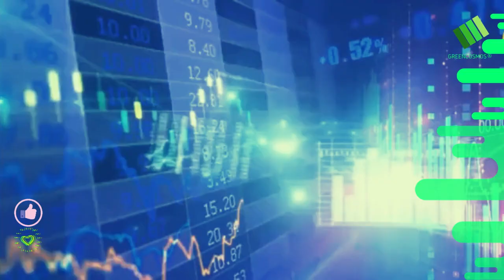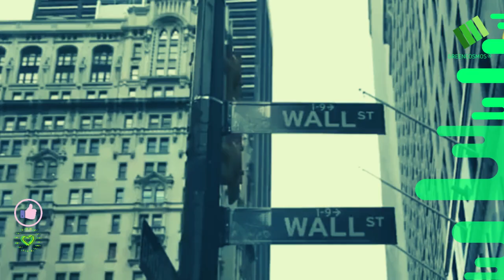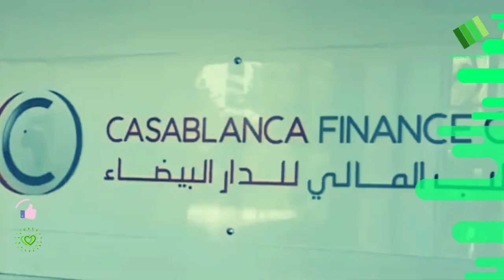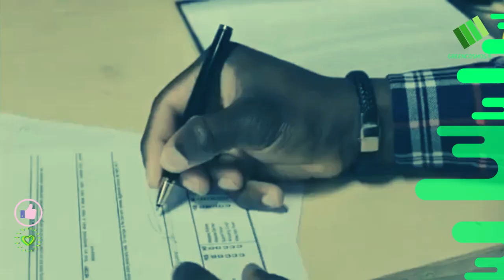داخل المركز المالي الجديد في أفريقيا - الدار البيضاء، المغرب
Inside Africa's New Financial Hub - Casablanca, Morocco

Africa is a developing continent with a growing population and economy. This includes both the larger IT community and the finance industry. Emerging and future cities in the emerging market, notably in Africa, are beginning to emerge and establish themselves in various rankings. The growth of Africa's financial ecosystem is essential since it will not only offer the region unprecedented economic riches, but will also promote local talent and enterprises.
This video ~ 8-minute, documents an amazing journey about the second biggest city in the Maghreb area and the ninth largest in the Arab world, Casablanca is Morocco's main port and one of Africa's major financial centers.

Credit: @officialthinkrichafrica
Animaker & Editing By : @shoot.beer09
Miniature : worldarchitecturenews

Explore more about :
CASABLANCA, plays it again with new-look Old Medina